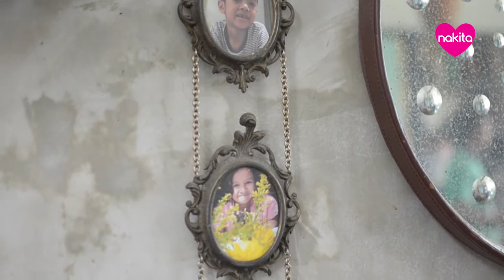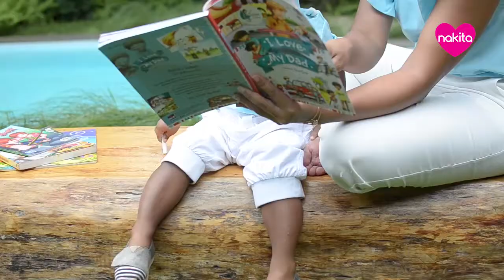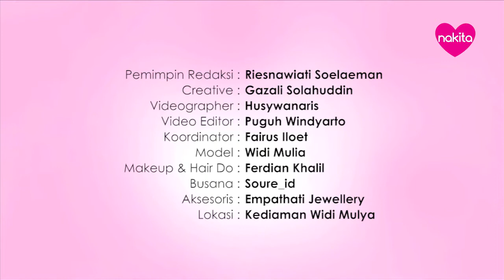WIDI MULIA_CERITA SAMPUL_TABLOID NAKITA